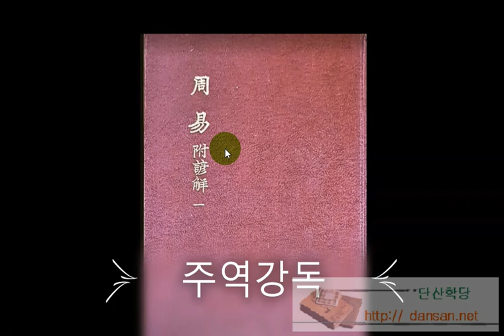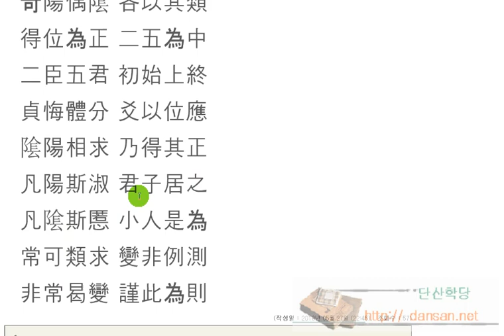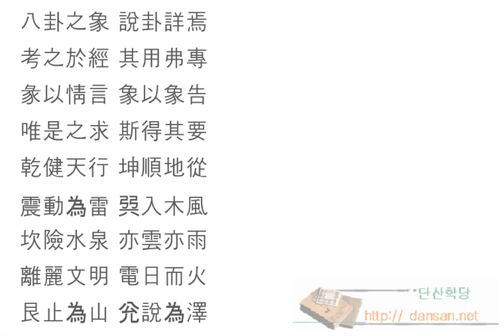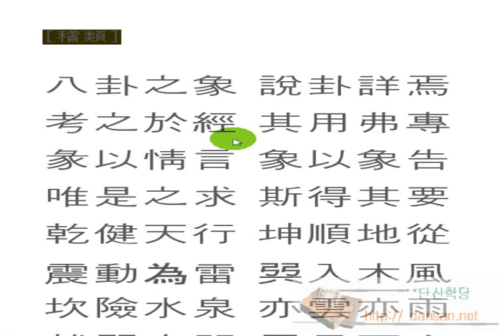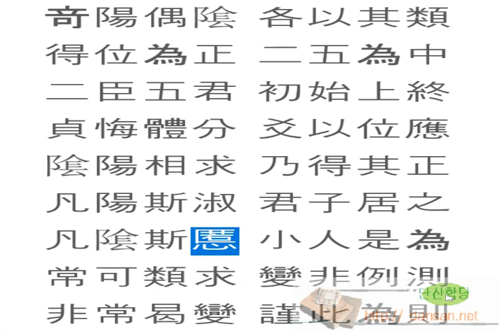주역강독(講讀) : [원] 221 계류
주역원전 강독, 주역원문 강독, 성독, 역학, 易, [원] 221 계류